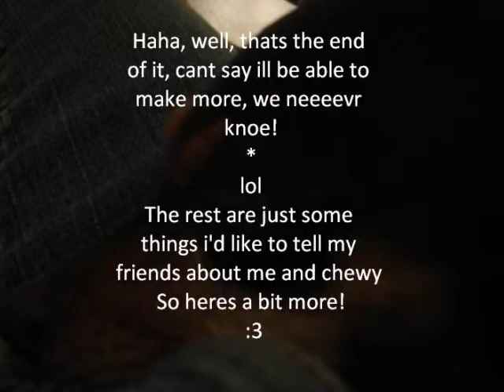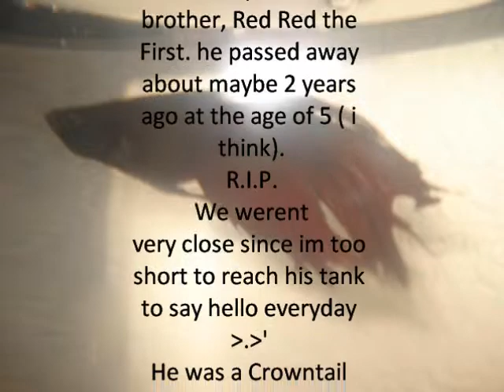My Minnie Pinscher (and other pets) :D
A little thing i made about my pets if today, since im bored for summer vacation and i love them so much, these pictures are all mixed, old and new :D haha, i think i wrote too much stuff, i dont think you'll wanna read it anyway, oh well, at least you can still enjoy the pictures XD ENJOY!                                                   (Ps: sorry if the vedeo quality sux, i dont know how to fix it and this is my first time trying a new type of movie maker '.)